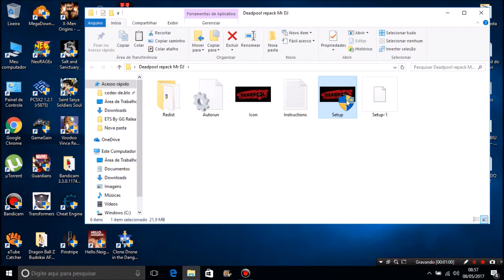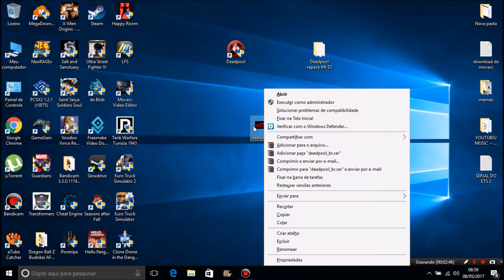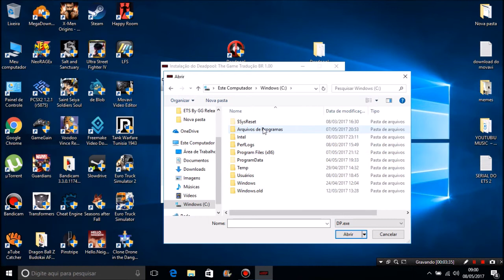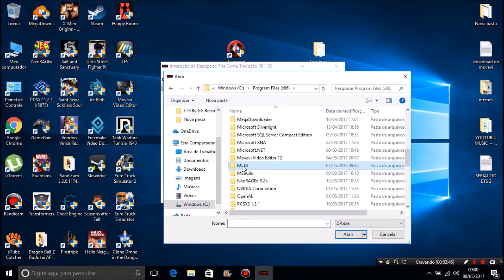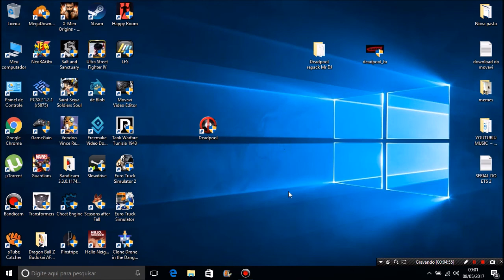O Jogo do Deadpool no PC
Requisitos mínimos:

Sistema Operacional: Windows 8, Windows 7, Windows Vista, Windows XP
Processador: Intel Core 2 Duo E8200 @ 2.66 GHz ou AMD Phenom X3 8750
Memoria: 2 GB RAM
Gráficos: GeForce 8800 GT series com 512 MB RAM ou ATI Radeon HD4850 com 512MB RAM
DirectX®:9.0c
HD Livre: 7 GB
Som: DirectX® 9.0c ou posterior
Outros requisitos: Conexão Com a internet que é apenas para uso da steam o jogo não será Multiplayer.